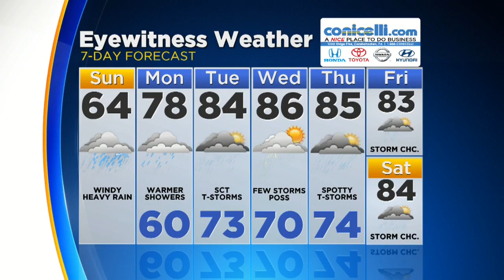Sunday Morning Weather Update: Flooding Threat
Matt Peterson has your Sunday morning weather update.